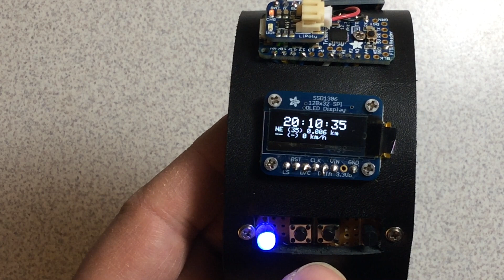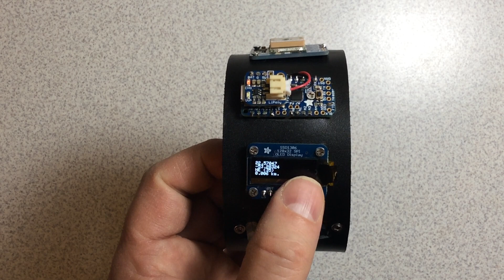Arduino GPS Watch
Demo and prototype build of my Arduino GPS watch.
Components:
Adafruit Ultimate GPS,  3V Pro Trinket with battery adapter, and 128x32 OLED SPI Display.
RGB LED, DS18B20, 2 tactile buttons, 3 x 220 ohm resistors, and 1x 4.7K ohm resistor mounted on perfboard.
Wire, solder, leather, etc.